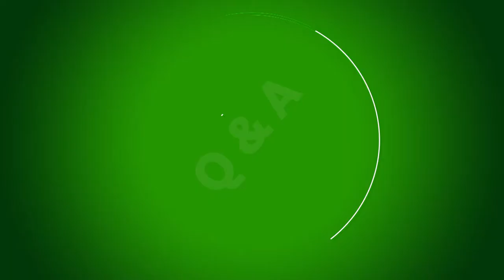Q&A With Arlene Smith-Thompson Of The Virgin Islands Party (BVI)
You don't always have to be rigid and reserved on your political platform.

At One Agenda we offer our political clients the space to create their own narrative because authenticity is a key ingredient to telling the best stories.

"Who Tells the Best Story Always Wins"

We’re a public relation; marketing and political action outfit that works for governments, political parties and corporations throughout the Caribbean in developing and executing awareness programmes, campaign strategies, brand stories and related activities.

Let's Chat!